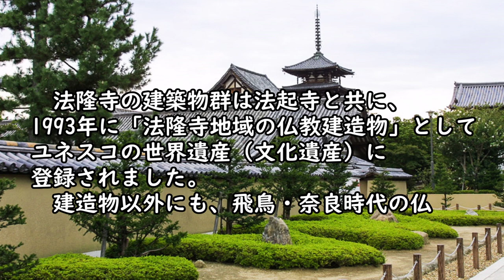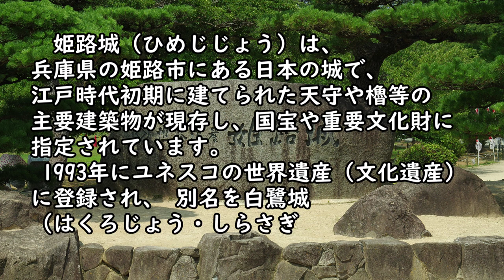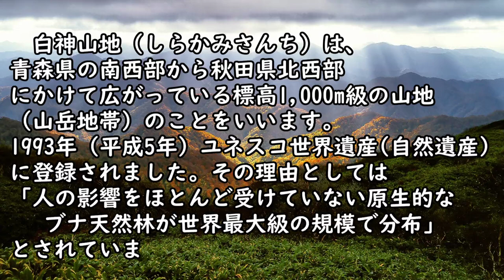世界遺産の旅！【日本の世界遺産】(15分)世界遺産を癒しの和風音楽と共に！(癒し・気分転換・仮眠・BGM等) Japanese World Heritage with Japanese music.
世界遺産の旅！(15分) 癒しの和風音楽を美しい世界遺産と共に！【法隆寺・姫路城・白神山地】(癒し・気分転換・仮眠・BGM等)
[15min] Japanese World Heritage with Traditional Japanese Music. (Soothing/For a change/BGM)

美しい日本の風景や文化を癒しの音楽と共にご紹介！ [Beautiful Japan!!]
癒しのひと時、元気がほしい時、仮眠、睡眠、勉強・オフィスのBGMなどにもご利用ください。
Introduce Beautiful Japan to the world with Soothing Music.
Relaxing,Healing,Uplifting,Sleep,Nap,BGM,etc.Please use this video.
【Beautiful Japan!!】
　日本の美しい風景や文化をたくさんの人に知って頂きたく『Beautiful Japan!!』のチャンネルを作成致しました。
　癒しのミュージックと共に、日本全国の美しい風景や文化をどんどんアップしていきたいと思いますので、是非ともチャンネル登録をお願い致します。

（詳細は下記に記載）

画像素材：アートワークス　フリーフォト